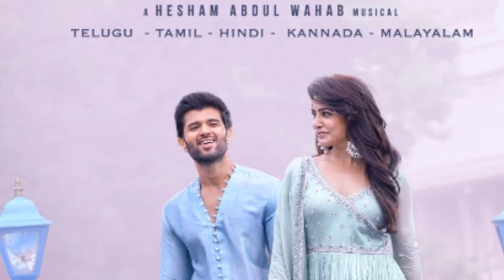King of Kotha and RDX Boxoffice Collection |Kushi First Day Collection Collection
King of Kotha and RDX Boxoffice Collection |Kushi First Day Collection